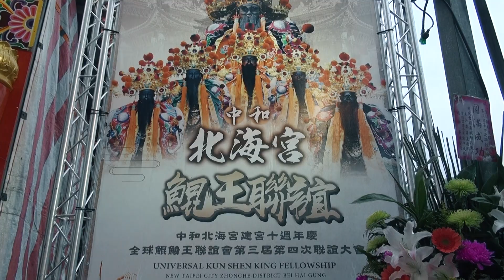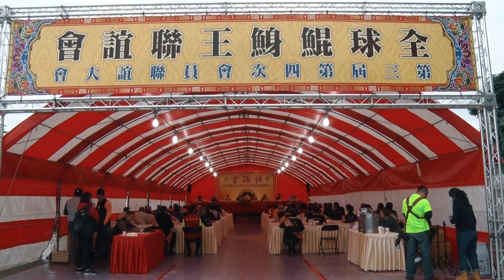中和北海宮建宮十周年暨全球鯤鯓王聯誼會聯誼大會片頭